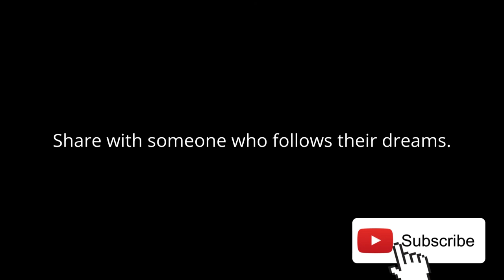840LED RGBW No Dot COB LED Tape With Wireless 5-Channel Remote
This video shows a 5CH RGBCCT wireless LED remote controlling the latest  840LED/M RGBW (3000K) seamless "no dot" LED strip light (5-channel). It showcases just a few of the stunning colours that can be achieved.

RGBW COB LED STRIP FEATURES
- 840 micro LEDs for the latest in "no spotting" visual effects
- Red, Green, Blue & White colour mixing for vibrant colours, pastel hues and dedicated, clean whites.
- Extremely flexible & versatile for precision fitting

REMOTE FEATURES
- All LED tape light control functionality, RGBCCT, RGBW, RGB, CCT, White LEDs.
- 4 Zone multi-area lighting control.
- RGB inner touch wheel & CCT outer toucher wheel for effortless colour selection.
- Wireless
- Great aesthetic that's nice to hold

RECEIVER FEATURES
- Wireless receiver that works with Remote Handset, Wall Panel or Smart Phone / Device via the Tuya mobile application.
- 12V / 24V output
- Simple to setup and connect LED lights upto 5CH.

Fast turnaround on bespoke LED lighting projects with a same day collection option or 1-2 day (typically next day) delivery on off the shelf items.